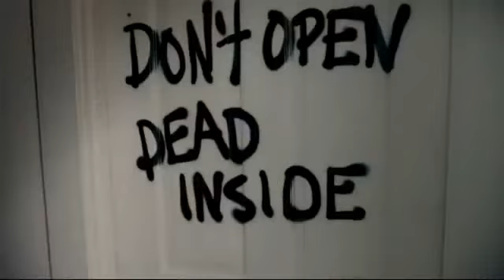The Walking Dead Super Bowl Commercial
Anuncio de The walking dead para la superbowl 2013